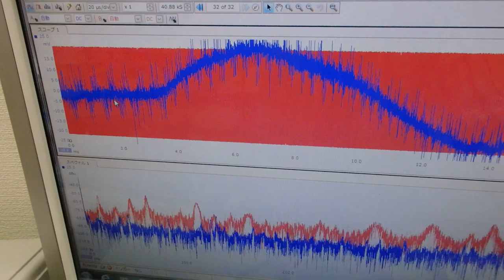超音波プローブの発振制御による振動評価技術 ultrasonic-labo